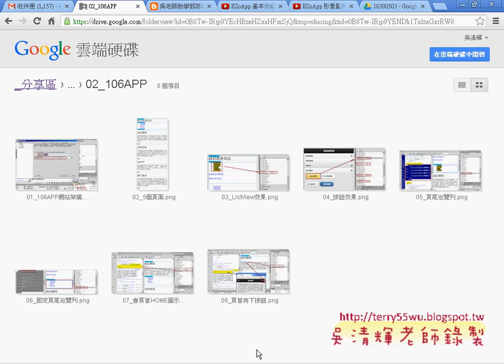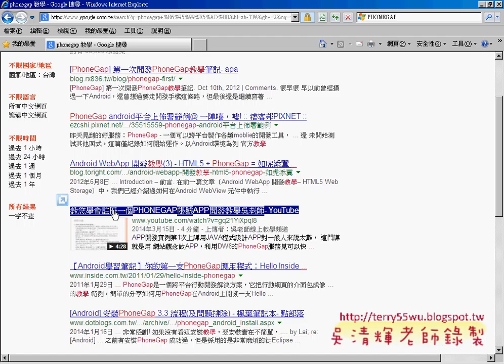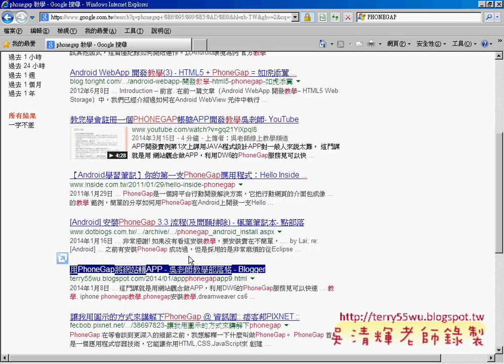01 重點複習上星期的動態程式PHONEGAP教學 吳老師